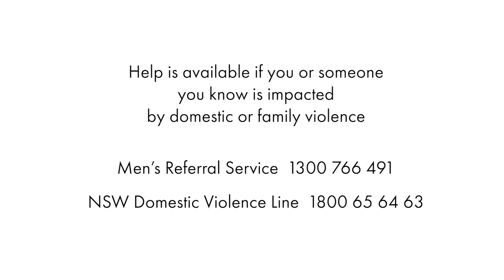Hoppo - We're Better Than That - for 16 Days of Activism Against Gender-Based Violence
As a role model at the Bondi Surf Lifesaving Club Bruce “Hoppo” Hopkins knows the importance of treating everyone with respect.